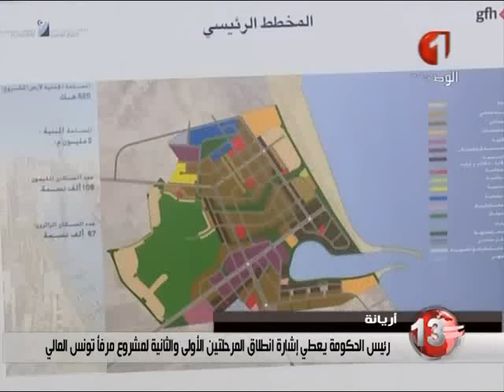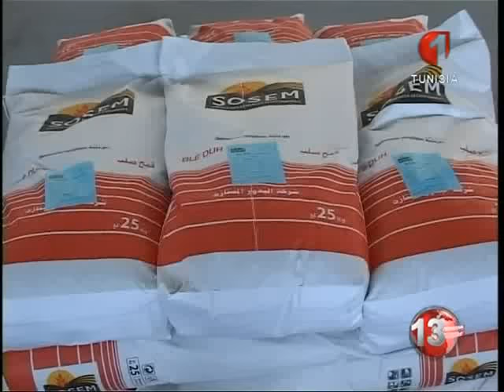نشرة الظهر للأخبار ليوم 27 / 11 / 2016